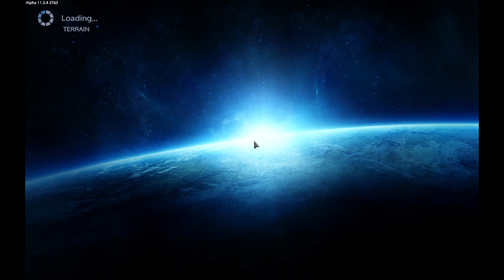Empyrion Alpha 11.5 - Week 8 - An Asteroid Covered In Ores and Horrors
The first part of the video is me being an absolute idiot, then on my way back to Omicron I discover something wonderful! A Planetary Remnant!